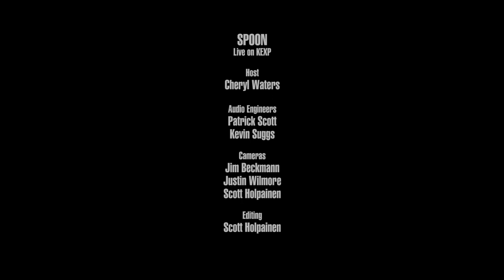Spoon - Can I Sit Next To You (Live on KEXP)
presents Spoon performing "Can I Sit Next To You" live in the KEXP studio. Recorded September 4, 2017.

Host: Cheryl Waters
Audio Engineer: Kevin Suggs
Cameras: Jim Beckmann, Scott Holpainen & Justin Wilmore
Editor: Scott Holpainen